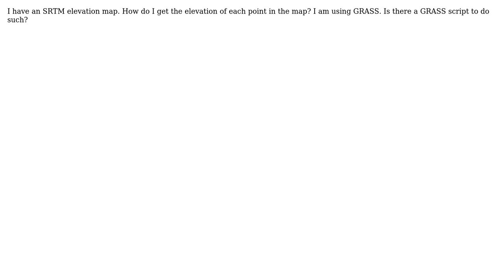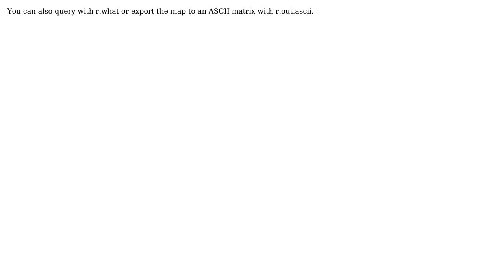GIS: How to get the elevation of the areas in a raster file from SRTM? (3 Solutions!!)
GIS: How to get the elevation of the areas in a raster file from SRTM?

With thanks & praise to God, and with thanks to the many people who have made this project possible! | Content (except music & images) licensed under CC BY-SA | Music | Images & others | With thanks to user underdark user teamAngat user Pablo user markusN and the Stack Exchange Network Trademarks are property of their respective owners. You are responsible for your own actions.